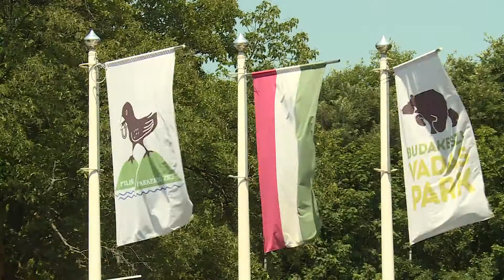A felelős állattartás oktatása is fontos része lesz az új állatvédelmi programnak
Az állatmenhelyek támogatása és a felelős állattartásra való nevelés elősegítése is fontos célja a nemrég megalakult Nemzeti Állatvédelmi Tanácsnak. Hamarosan egyébként egy új állatvédelmi program is elindulhat.